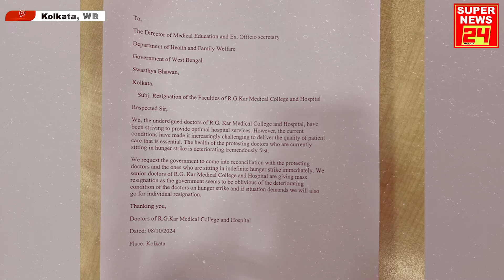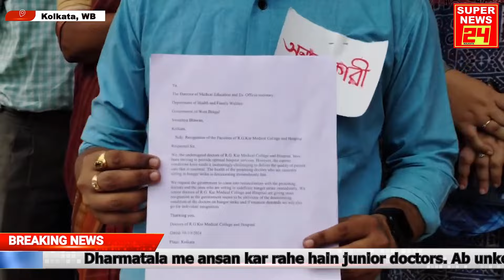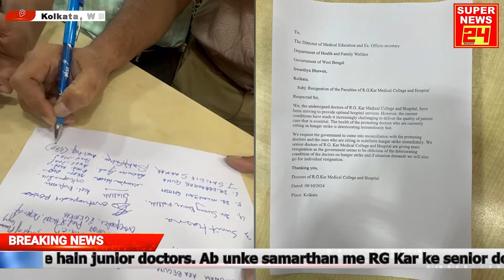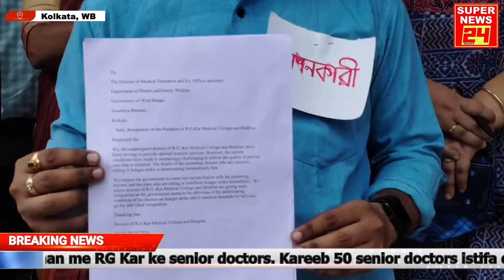50 Senior Doctors of RG Kar Medical College Resigned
Dharmatala mein chal raha hain Junior doctors ki bhuk hartal. Ab is hartal ko samarthan dete hue, RG Kar Medical College and Hospital ke lagbhag 50 senior doctors apne pad se istifa dene ka faisla le liya hain.

50 senior doctors in RG Kar have given mass resignation from their posts. The decision is taken in support of junior doctors’ hunger strike. Resignations have been collected from key departmental posts, which is going to have a severe impact on the health system of the state.

RG Kar-এর 50 জন সিনিয়র ডাক্তার গণ ইস্তফা দিয়েছেন। জুনিয়র চিকিৎসকদের অনশনে সমর্থন জানিয়ে তিনি এই সিদ্ধান্ত নিয়েছেন। বিভিন্ন বিভাগের প্রধান পদ থেকে পদত্যাগ করা হয়েছে, যা রাজ্যের স্বাস্থ্য ব্যবস্থায় প্রভাব ফেলতে চলেছে।

Video Credit: Twitter

[RG Kar Protest, Save Doctors, Mass Resignation, RG Kar Medical College, Kolkata, Trending, Viral]